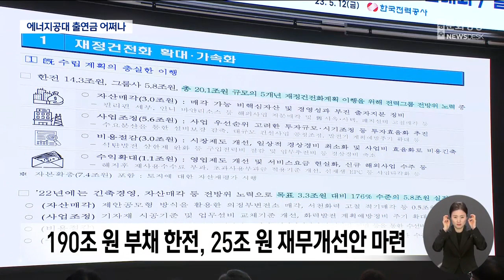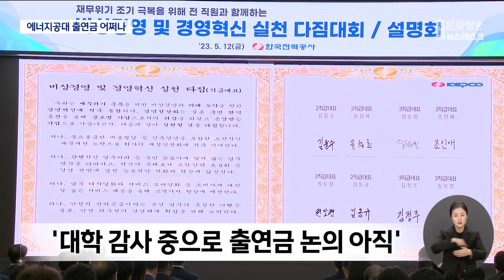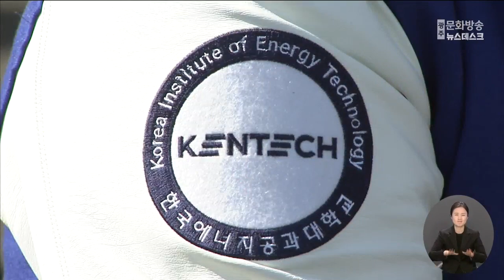한전 25조원대 자구안 발표, 한국에너지공대 출연금 축소되나 (뉴스데스크 2023.5.12 광주MBC)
(앵커)
대규모 적자와 심각한 경영 위기 속에
한전이 25조 원 규모의
예산 절감 계획을 밝혔습니다.

부동산을 매각하고,
전 임직원의 임금 인상분을
반납한다는 내용인데요.

한전이 부동산까지 정리하는 상황이라,
한국에너지공과대학에 주는
1천5백억 원 규모의 출연금 출연도
당초 계획대로 진행되긴 힘들 거란
우려스러운 예측이 나옵니다.

김초롱 기자가 취재했습니다.

(기자)
190조 원대 천문학적인 규모의 부채를 안고 있는 한국전력이
25조 원 규모의 재무개선 방안을 마련했습니다.

핵심 부동산을 팔고 전체 임직원들의 임금 인상분 반납을 추진하는 게
주요 골자입니다.

정승일 한국전력공사 사장은 자구책을 마련하는 회의 자리에서
사퇴 의사를 표명한 것으로 전해졌습니다.

한전이 이같은 대규모 자구안을 마련한 것은
전기요금 인상을
정부와 국민에 요구하기에 앞서 내놓은 조치로 보입니다.

상황이 이렇다 보니,
한국전력이 한국에너지공대의 운영자금으로
내놓는 출연금 축소도 예상됩니다.

당초 계획은 올해 한전공대에 1,588억을 출연하는 것이었습니다.

하지만 최근 이창양 산업통상자원부 장관이 국회에서
“한전 상황이 워낙 어렵기 때문에
출연을 전면 재검토할 것”이라고 밝힌 바 있습니다.

한전은 또,
“출연금을 줄이는 것이 정부의 요청사항인 만큼
거기에 맞춰 내부 논의가 있을 예정“이라고 밝혀,
사실상 출연금 축소를 예고했습니다.

* 신정훈 국회의원
"광주·전남의 미래 먹거리를 위한 투자 사업이
지금 위기를 맞고 있어서 대단히 유감스럽게 생각합니다."

오늘(12) 한전이 내놓은 자구안에
에너지공대 출연금이 담기지 않은 것은
현재 에너지공대를 상대로 한
학교 설립의 정당성을 따지는
감사원 감사 때문인 것으로 알려졌습니다.

따라서 감사원 감사가 끝나는 시기에 맞춰
에너지공대의 출연금 출연 축소 여부가
논란이 될 가능성이 높습니다.

이제 개교한 지 만2년도 안된
한국에너지공과대학의 앞날에
먹구름이 끼고 있습니다.